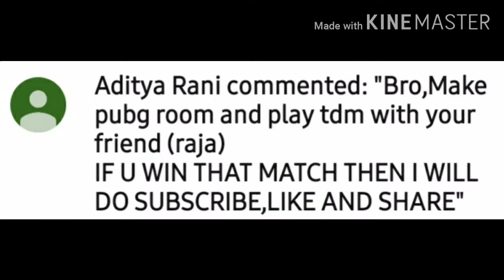Today i will or not ? [PUBG MOBILE]